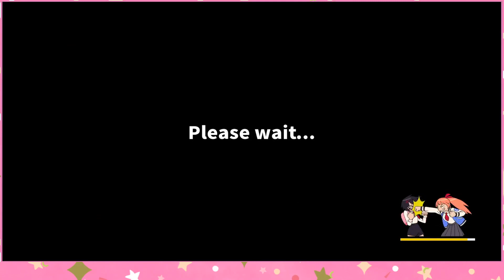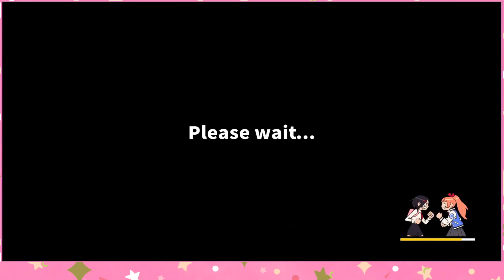River City Girls #30: BeeBoo's Big Day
The girls trash a hgh-tech place.

Game: River City Girls 1&2
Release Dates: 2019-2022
Developer/Publisher: WayForward
System: PS5

Backdrop/CS Logo Created by Citizen Strife via Canva.com
Thumbnail Avatars Commissioned by Nekochin from Fiverr.com